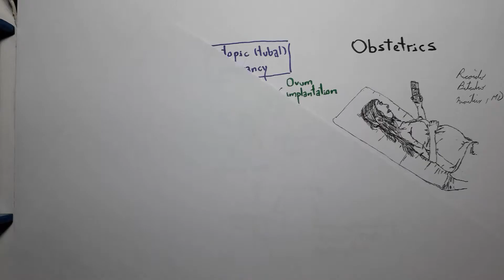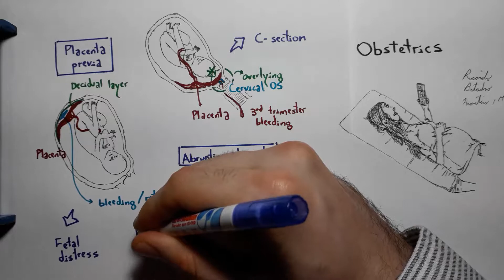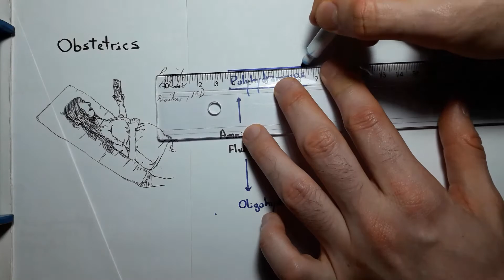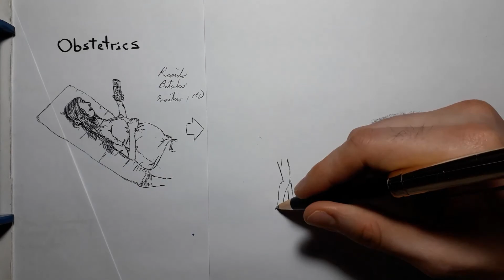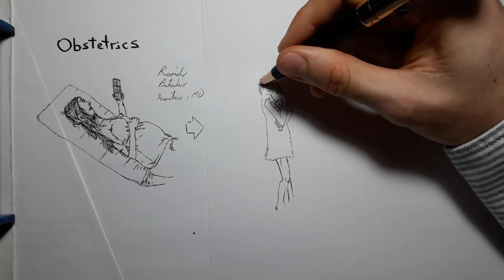Inglês Médico - Obstetrics *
Sétimo capítulo desta série de Inglês Médico. Neste episódio veremos termos comuns ligados à Obstetrícia, sobretudo patologias obstétricas, incluindo: gravidez ectópica, placenta acreta, placenta prévia, descolamento prematuro de placenta, inserção vilamentosa do cordão umbilical, lobo acessório da placenta, vasa prévia, eclâmpsia, pré-eclâmpsia e HELLP, corioamnionite, mola hidatiforme e coriocarcinoma, polidrâmnio e oligodrâmnio.

Capítulos:
00:45 - Ectopic (tubal) pregnancy
01:26 - Abnormally invasive placenta
02:43 - Placenta previa
03:43 - Placental abruption
06:05 - Vilamentous cord insertion
06:43 - Accessory placental lobe
06:56 - Vasa previa
07:25 - (Pre)eclamsia and HELLP
08:43 - Chorioamnionitis, funisitis and placentitis
09:19 - Gestational trophoblastic disease
12:05 - Polyhydramnios and oligohydramnios